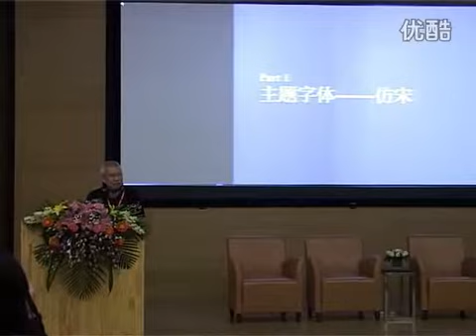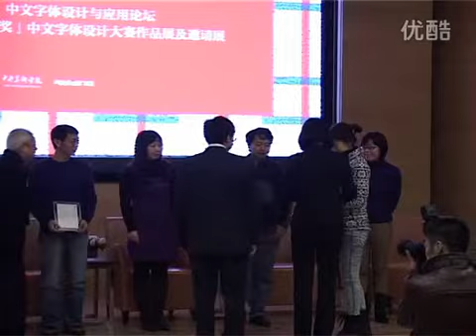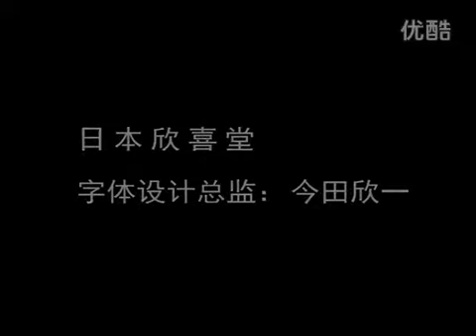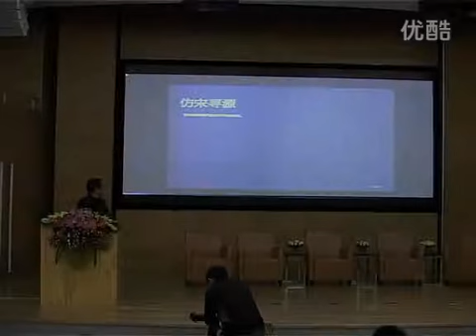「第六届方正奖中文字体设计大赛」——中国语境：中文字体设计与应用论坛